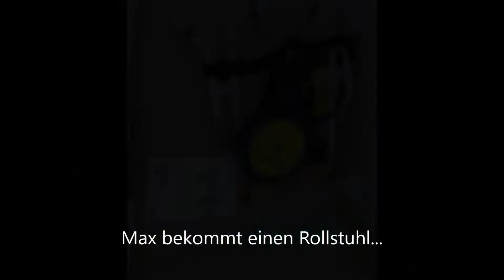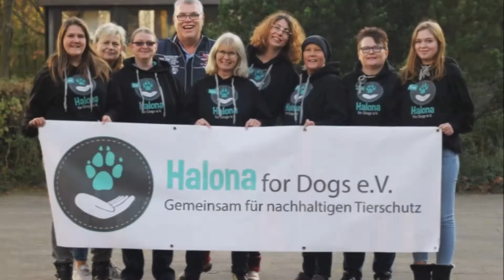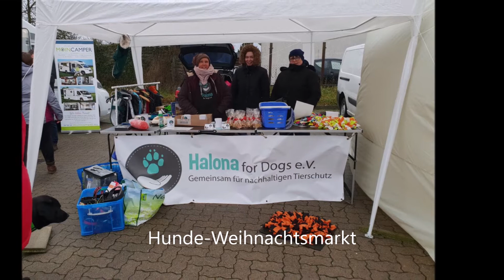Jahresrückblick 2019 - Halona for Dogs e.V.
Uncover - (Cover)